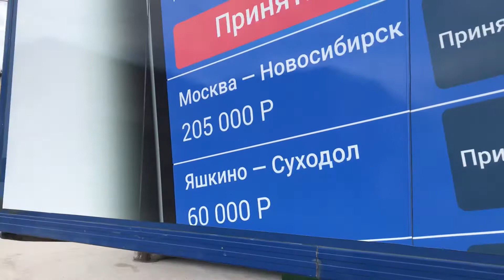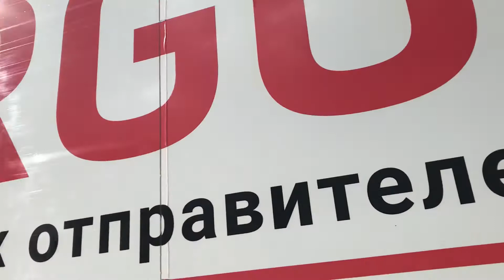полуприцеп рефрижератор Gray Adams 2004 г.в.